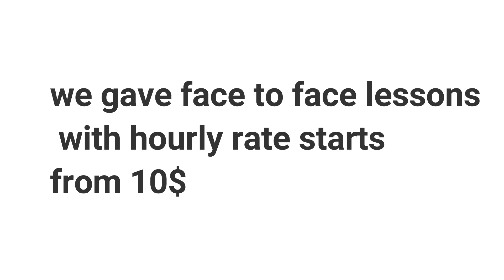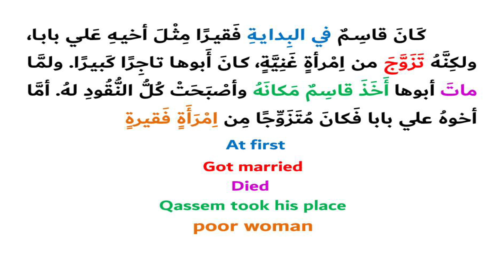Audiobooks for Arabic learners: 1- Ali Baba and the Forty Thieves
You can buy the entire book and the audiobook from our Amazon account using this link:
We provide lessons in very good prices. If you want to study alone, our hourly rate is around 10 $.  we give a free 30 - minute trial lesson.